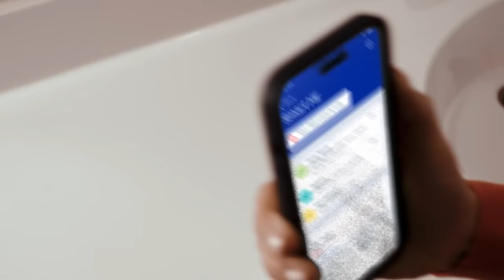How Can I Prevent Hard Water Stains? | Well Water | Culligan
Well water can cause a few issues, such as white buildup around faucets and water spots on shower doors. You notice your hair and skin feel dry – could that be from your well water? Learn more about what can typically cause these buildup in our informative video.